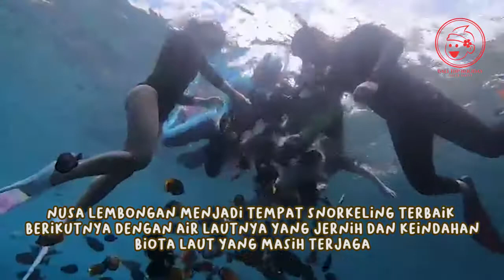Tempat Snorkeling Terbaik Di Bali, Wajib Ada Dalam Tour Itinerary Kamu Saat Jalan Jalan Ke Bali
Guys sobat wisata berikut ini beberapa tempat snorkeling terbaik di bali yang wajib masuk dalam list tour itinerary kamu khususnya bagi kamu yang suka petualangan dan keindahan alam bawwah laut. Bersama Bali Top Holiday cobain sensasi seru menikmati aktivitas snorkeling di Bali. Kira kira dimana saja spot snorkeling di bali yang menjadi favorit wisatawan ini ya? Langsung saja simak video informasinya yukkk